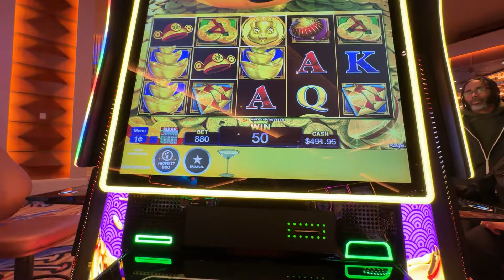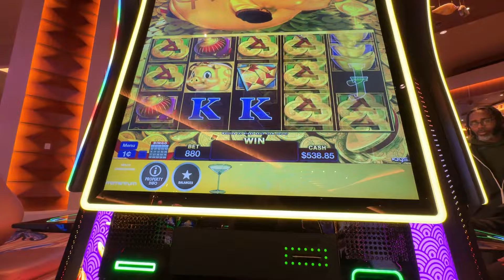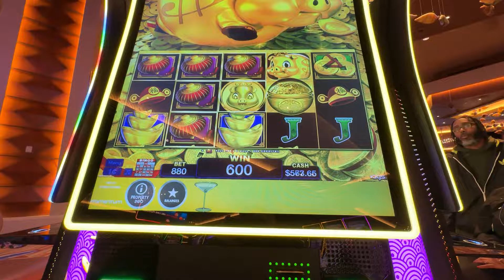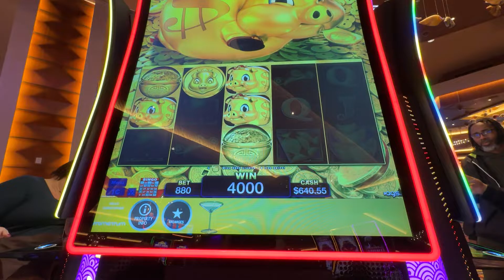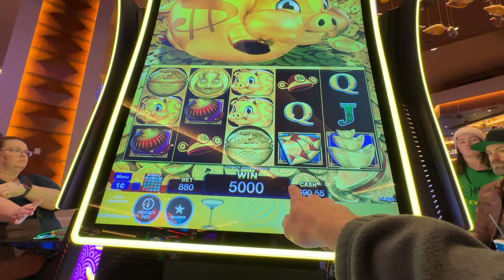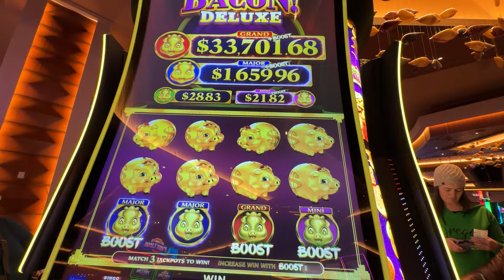BACON OR BUST: My High-Stakes Rakin Bacon Slot Experience on $8.80 Max Bet!